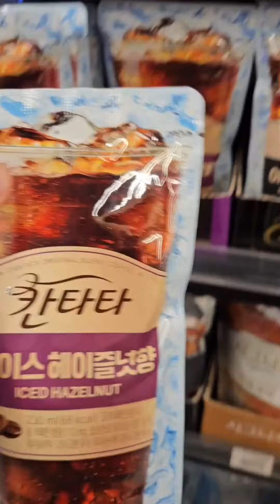asmr koreanconveniencestore drink asmrfood icecup cottoncandy lifeinkorea cvs